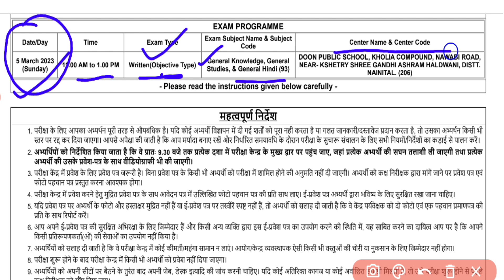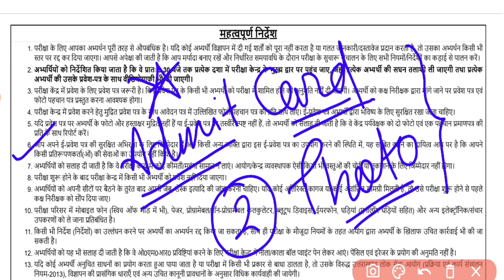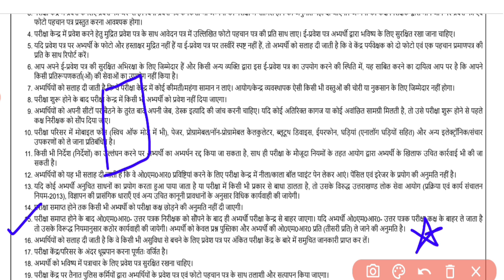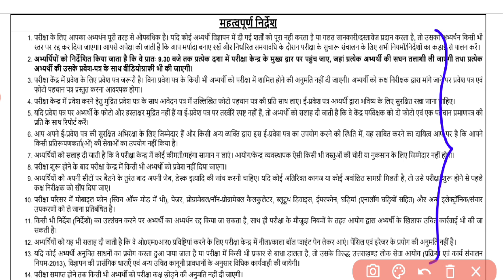Uttarakhand कनिष्ठ सहायक महत्वपूर्ण निर्देश | UK Junior Assistant Admit card 2023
Other Video Link for Uttarakhand Gk
Uttarakhand सामान्य ज्ञान